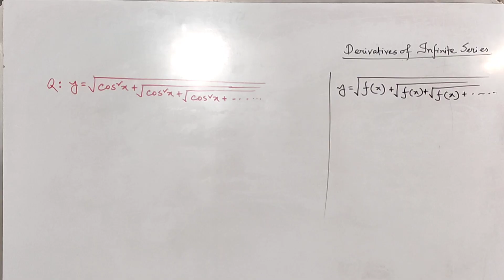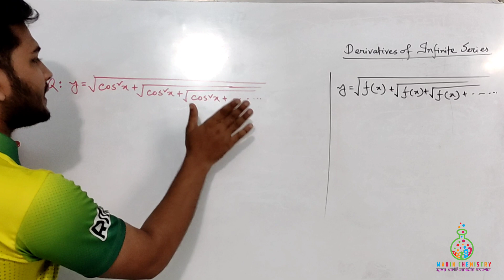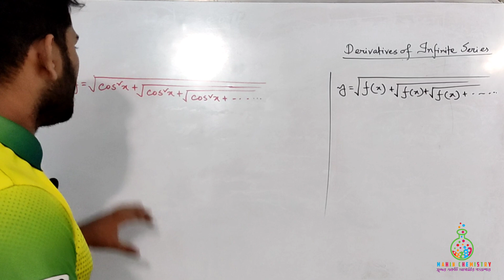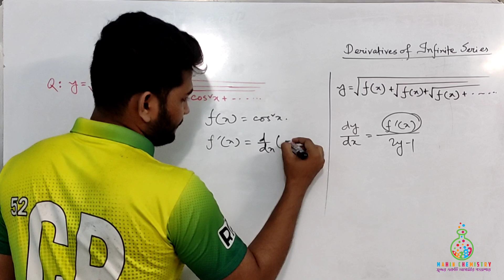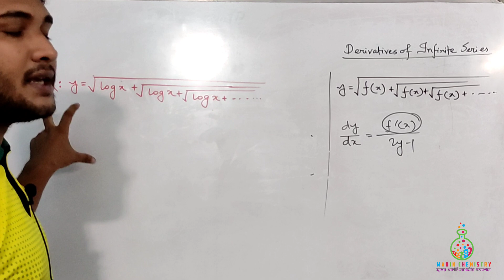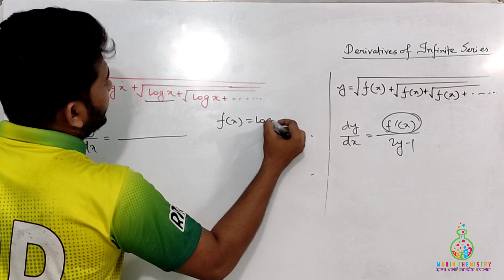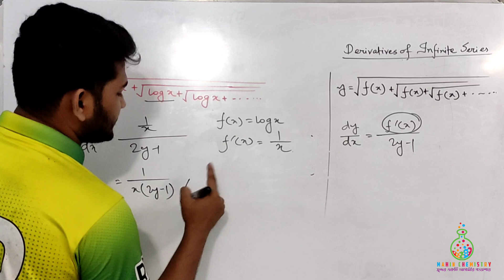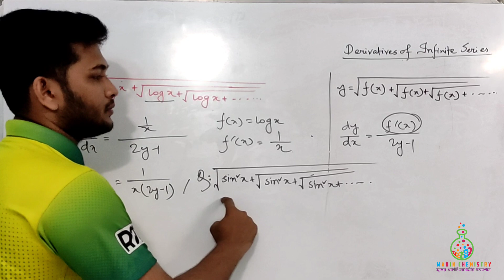অসীম সিরিজের অন্তরীকরণ মাত্র ২ সেকেন্ডেই সমাধান//Differentiation Shortcut//RU C UNIT//JU A UNIT//GST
মানুষ মাত্রই ভুল,তাই আমারও ভুল হতে পারে,আমি ভুলের উর্দ্ধে নই,তাই যেকোনো ভুল কে ক্ষমার চোখে দেখবেন..
ভিডিও করতে গিয়ে হুট করেই ভুল হয়ে যেতে পারে,আশা করি আপনারা এই বিষয়টা নরমাললি নিবেন..
আমি চাই তোমরা আমার কাছে থেকে কিছু শেখো এবং ভবিষ্যতে সেটা অন্যদের মাঝে ছড়িয়ে দাও..
ভালো হোক আমাদের পৃথিবী.
সৃষ্টিকর্তা আমাদের সকলের মনের ইচ্ছা ও স্বপ্ন পূরণ করুন..
সবাই ভালো থাকবে, সুস্থ থাকবে..
জীবনে কখনো হাল ছেড়ো না.
ইতি
এক বুক ভালোবাসা-ফারহান মাহিন ভাইয়া

[Faceboook Page]

This is Farhan Mahin from Rajshahi University,Dept. of EEE, promising online educator and uploading Physics, Chemistry, and Mathematics tutorials for both Bangla & English version and Cadet college students . Following the NCTB (National Curriculum and Text Book) and also the content of O & A level Physics, Chemistry and Mathematics.I am dedicated to explain all the topics collaboratively and effectively.

Above all I am uploading Admission level class as like Medical,Dental,Engineering & DU Admission. Hope these videos will help you to build your shinny career..

Feel free to give your feedback and comments ! Thanks in advanced !